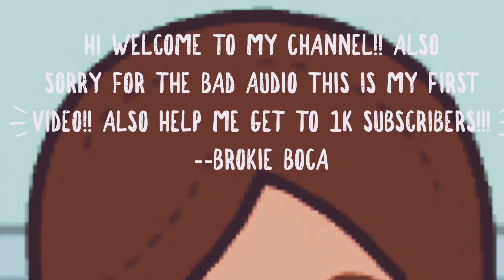Toca world Vlogging studio